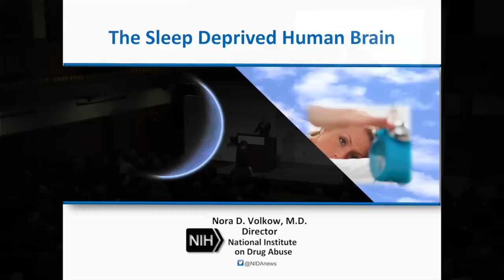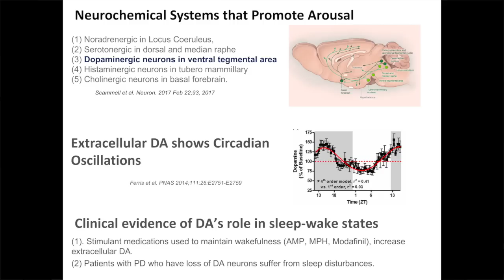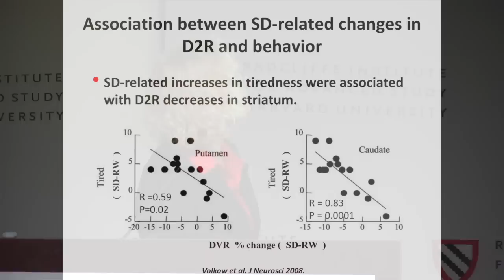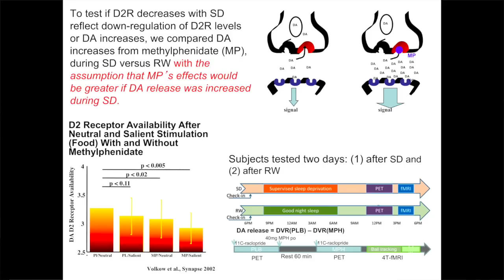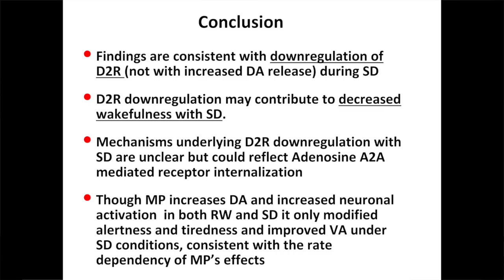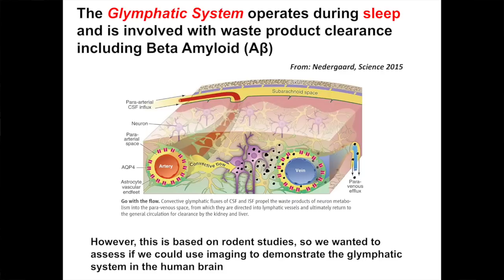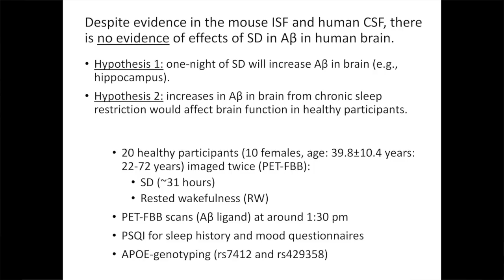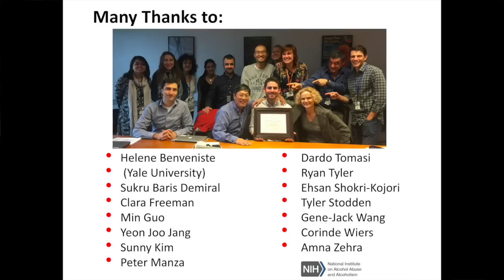The Sleep-Deprived Human Brain | Nora Volkow || Radcliffe Institute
The Sleep-Deprived Human Brain
A presentation by Nora D. Volkow

There is increased recognition that sleep deprivation interferes with cognition and performance and that it may contribute to brain diseases such as addiction, chronic pain, and Alzheimer’s, among others. This presentation focuses on results from two sets of brain-imaging studies done to investigate the effects of sleep deprivation on the human brain.

This is a 2017–2018 Kim and Judy Davis Dean’s Lecture in the Sciences.

Any reference in this lecture on the Radcliffe website or otherwise to Dr. Volkow, the National Institute on Drug Abuse, or the National Institutes of Health, should not be viewed as an endorsement of the Radcliffe Institute for Advanced Study or its products or services.